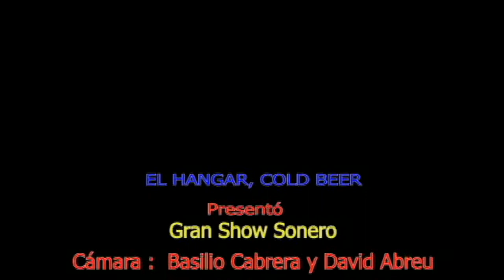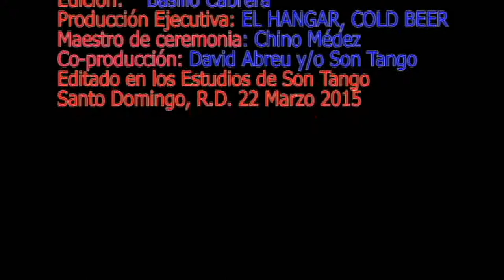"EL HANGAR, COLD BEER" BIENVENIDO PEÑA & MILAGROS VS CAPELLAN & CHELENA, REP. DOM.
RECIENTEMENTE FUERON INICIADOS CON TREMENDO ÉXITO "LOS DOMINGOS" SONEROS DE ESTE MARAVILLOSO, AMPLIO Y CONFORTABLE LUGAR PARA BAILAR EL SON; CUENTA CON PARKEO VIGILADO Y AMPLIO, PRECIOS EN TODAS LAS BEBIDAS SIN COMPETENCIA, Y UNA PISTA TAMAÑO XXXL PARA BAILADORES CON SWING!; TAMBIEN EL AIRE ACONDICIONADO ES EXCELENTE. SIEMPRE SE REALIZAN MUY BUENAS EXHIBICIONES DE SON Y TANGO POR BAILADORES CALIFICADOS DE TODO EL PAÍS.   SU UBICACIÓN ESTA EN LA CARRETERA SANCHEZ, KM. 9 (LOS KILOMETROS ANTES DE LLEGAR AL 12 DE HAINA)  FRENTE A LOS DOS BANCOS EL DEL PROGRESO Y LA ASOC. POPULAR DE AHORROS Y PRESTAMOS (CERO DE ORO), SANTO DOMINGO, REP. DOM.